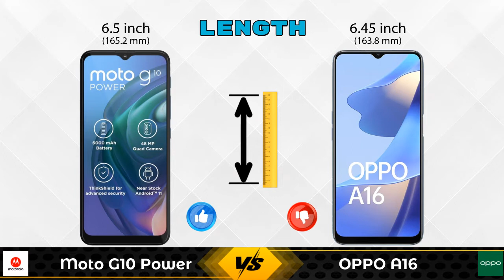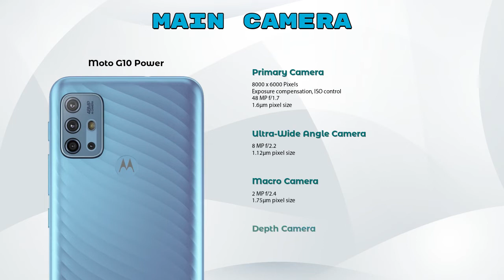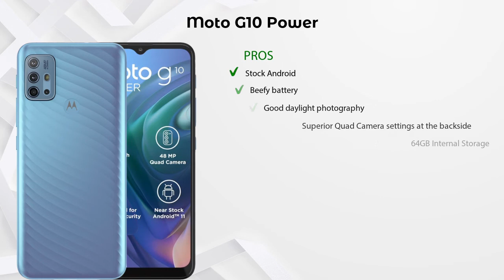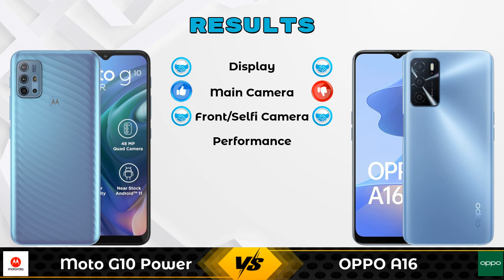Moto G10 Power Vs OPPO A16 - Full Comparison [Full Specifications]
In this Video we are Comparing Moto G10 Power Vs OPPO A16 with [Full Specifications].

Variant Details:
4 GB / 64 GB - 9499

Variant Details:
4 GB / 64 GB - 13990

Moto G10 Power Vs OPPO A16 full specifications
OPPO A16 Vs Moto G10 Power full specifications
Moto G10 Power Vs OPPO A16 comparison
OPPO A16 Vs Moto G10 Power comparison

Other Compitior Phone with Similar Price Range :

Xiaomi Poco M3(6 GB / 64 GB) - 11499 , Release Date :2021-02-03